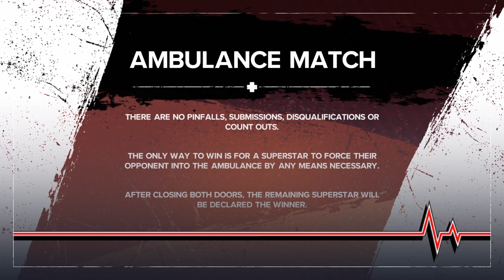WWE 2K24 Universe "SummerSlam"